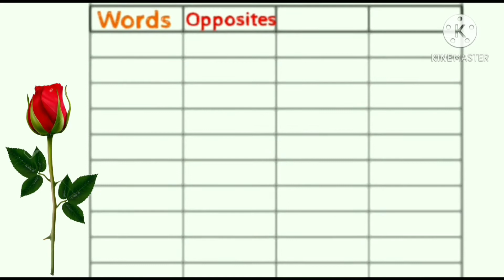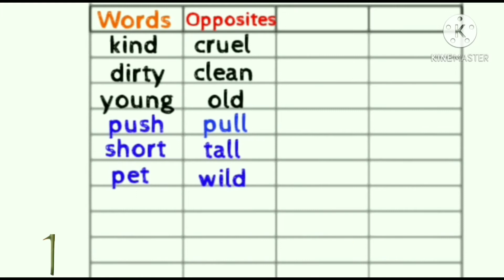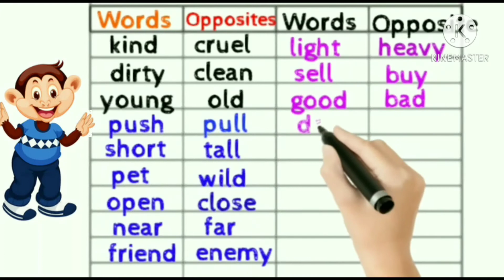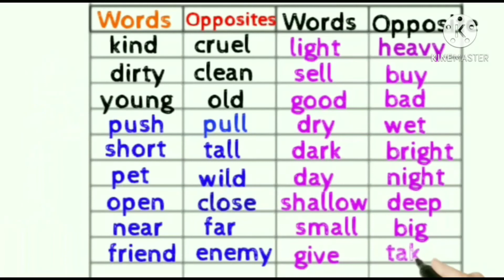WORDS & OPPOSITES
SHAHEEN SCHOOL KARAD